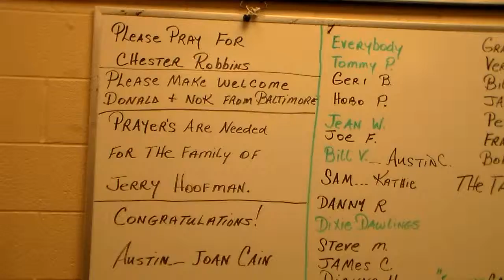Pete Krumm and grandson, Mason Brady, sing "King of the Road"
At the Friday Night Blues singing, Civic Center, Paris, Tn., July 10,  2015.